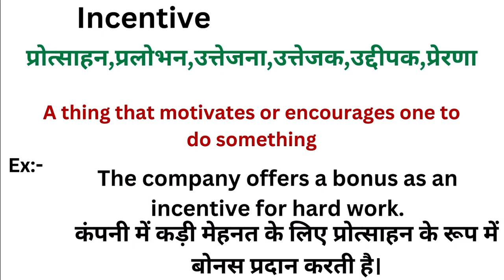Incentive meaning in hindi | Incentive ka matlab kya hota hai | Word meaning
Incentive in hindi
Incentive ka matlab kya hota hai
english to hindi
word meaning
what is incentive
Incentive हिंदी अर्थ